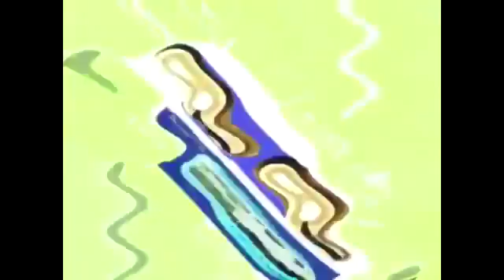The Fairly OddParents(4)